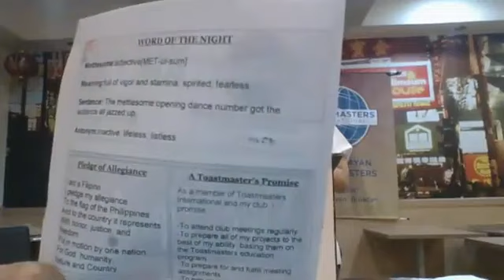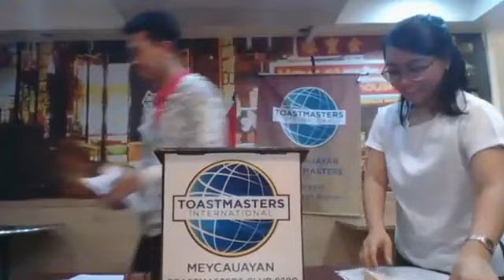Meycauayan Toastmasters Club | February 12, 2019 | Step Up to Love